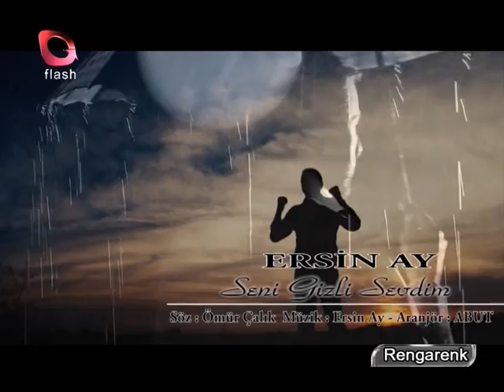Ersin AY Seni Gizli Sevdim flash tv yeni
Flash tv Ersin AY seni gizli sevdim
Söz/ ÖMÜR ÇALIK
MÜZİK/ ERSİN AY
YÖNETMEN/AHMET DURAN